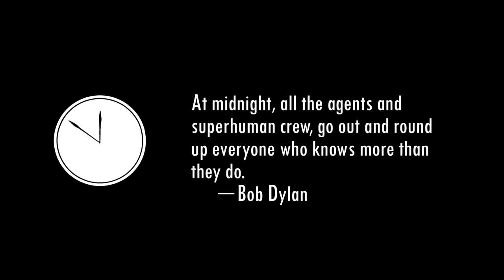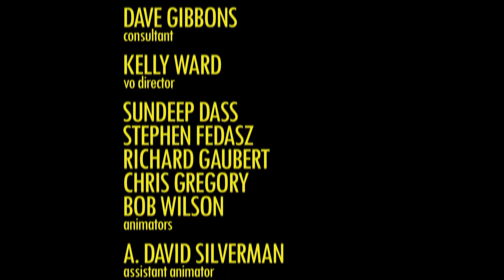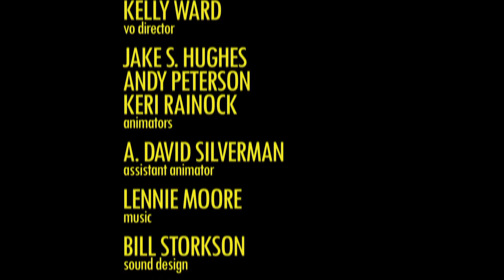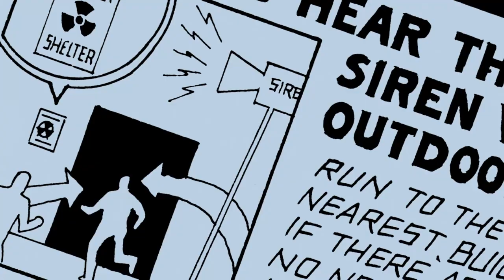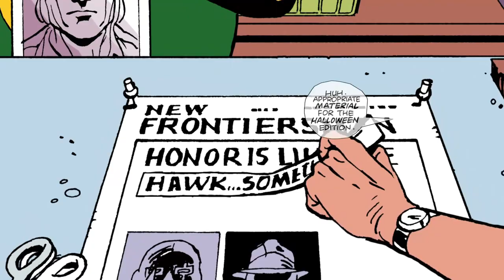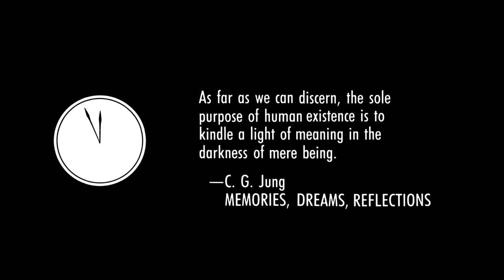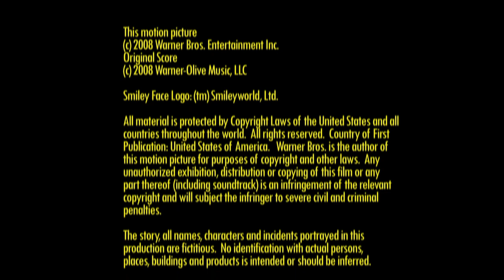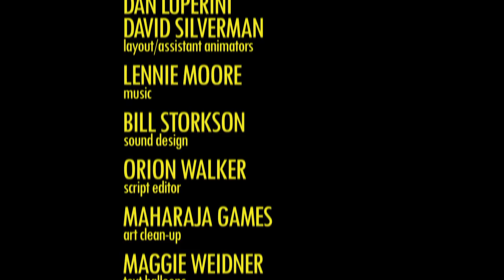Watchmen Motion Comic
From Watchmen The Ultimate Cut 3 Disk Set (Disk 2)